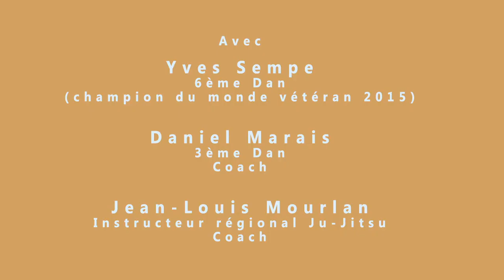Stage Yves Sempe Barcares 2017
Stage technique à Barcarès au bord de la mer. Presque que tous les aspects de notre discipline ont été abordés dans une très bonne ambiance d'étude et de camaraderie. Des moments privilégiés que nous pourrons partager de nouveaux la saison prochaine. Beaucoup de choses à voir et revoir dans cette vidéo. Enjoy !